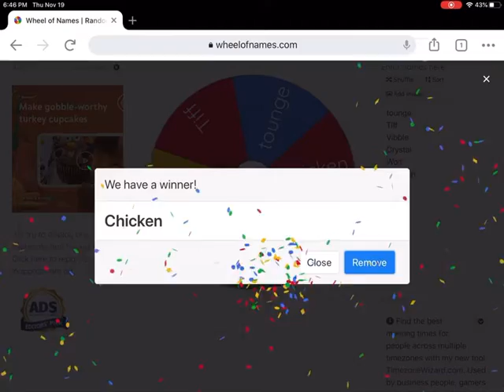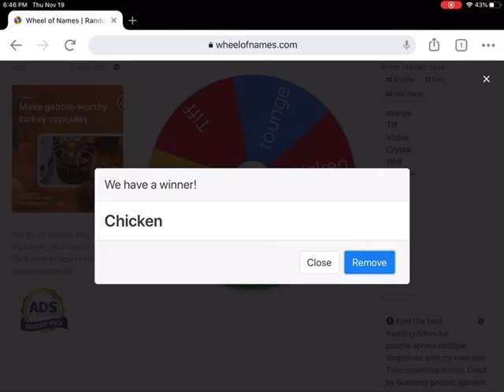Black spike giveaway winner! Shoutout to ThunderCrystalz, I need shoutouts XD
I need shoutouts, and G’J to the winner! When ever can u come on is fine :3